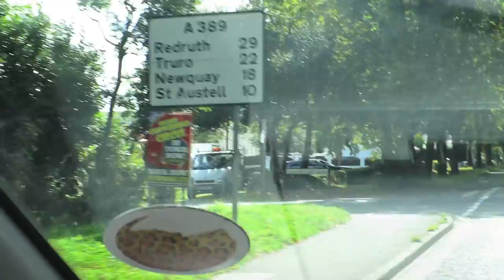The Circus is in Town!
I hadn't been since I was a kid, when was the last time you went to the circus?